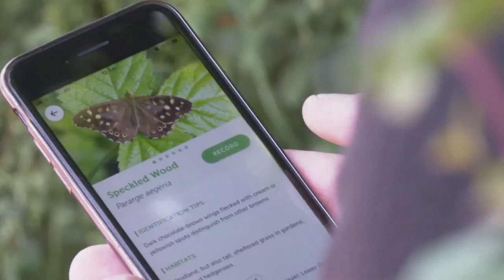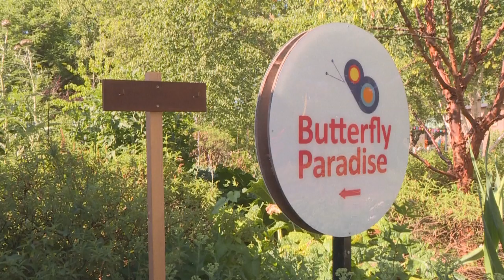El Reino Unido invita a los amantes de la naturaleza a un censo de mariposas | AFP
Los amantes de la naturaleza están invitados a contar las mariposas que observan en sus paseos por el Reino Unido como parte de un amplio censo de estos insectos polinizadores cada vez más amenazados por el cambio climático.